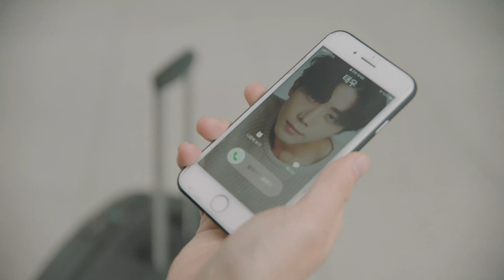(ENG) 웹드라마 벙피르 : 지구 반대편에서 돌아온 지한이 [예고편]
파리에서 드디어 돌아온 지한 🌈
그런데... 뭐? 디시플린 친구들이 없어졌다고?
태우, 너 도대체 무슨 소리를 하는 거야 😦

디시플린 새로운 이야기는
10월 30일 유튜브를 통해 공개되니까

형태    안대겸
재이    김단
지한    오동준
아신    김찬규
유리    김유리

제작    한재운
각본 / 감독  한재운
촬영 / 조명  김수빈
촬영 보조   Ilhom Tursunaliyev
동시녹음 / 믹싱 유지승
붐 오퍼레이션  한상진
조감독   김유리
연출팀   서연란, Eva Cla, Ombre Anatkh
현장사진   신승훈
스크립터   이주영
음악 / 작곡  박정인
음악팀   황경은, 박준성, 최재원
여성 보컬   황경민
남성 보컬   HAKI
편집    한재운
2D 드로잉  김단, Lucas
2D 효과   백송이 (schwa paik)
미술    김단
미술팀   안기환, 백송이, 이한비, 신승훈, 한소래
소품    안기환
소품팀   이소정
헤어 디자인   이재영 (Jay Blank)
분장/스타일링  이한비
영어 번역   김서원
댄스 총괄   김민지 (워너무브댄스)
댄스 지도   홍선영 (워너무브댄스)
댄스팀   이강준, 구유나, 김우현
우정 출연   태우 (윤태우), 삼덕고짱 (이승원)
유리 헤어   박준서 (엘 브라운 헤어)
지한방 난화  한건동
형태방 그림  권민호
로케이션 협조  한조 타투, 세종 본스 피시 카페, 카페 에브리선데이, 카페 로비, 카페 소기소기, 카페 샘, 세종 사진관, 초원빌라, 금성 공구마트
파리 영상 제공  오봉파리 : 홍순민, Vincent Sacau
감사한분   허선혜, 한운환, 서옥순, 한숙동 (전 MBC 영상미술국장), 공재한 (성남고등학교), 차수경, 박이순

성운    장정식
바누스티유 교수 Brent
단골 손님   서윤호 (타투 사장)
부하    한상조
연구원   유채하
장성    이중곤
피에르   송혁
기자    Hendrik
갤러리 직원  Eva Cla
한국 무용수  이사라
여자 이웃   권혜령
화이트 로즈  구자순
쥬네스 CEO  Jess Kroll
이사    Yanick
비서    Selene Caljé
사원1 / 관객  Lily
사원2 / 관객  Tyseka Castor
사원3 / 관객  Anna
사원4 / 관객  Manon
관객5   Salomé Jean-Baptiste
관객6   Océane Boudinet
관객7   Ripsimé Mkrtchyan
관객8   Marcel Le Débardeur
보디가드1  안기환
보디가드2  정민혁
보디가드3  권영기
보디가드4  이성길
보디가드5  임정혁
보디가드6  안용덕
보디가드7  최기연
피시방 초딩  김승주